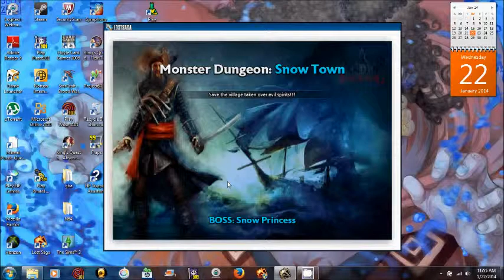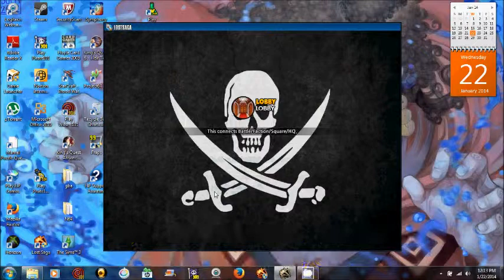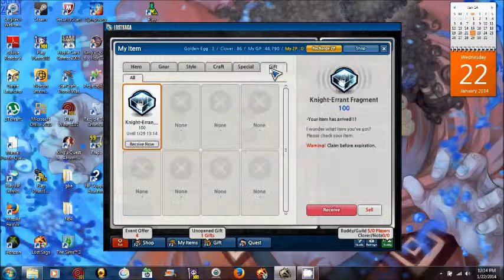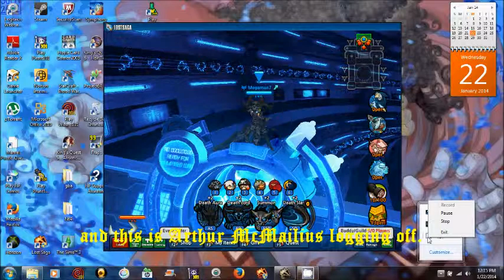Lets play Lost Saga pt41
Yeah sweet we get to do Master Adventure mode with some friends. Looking for a guild then join Darkness, pm Fire5 for more info.